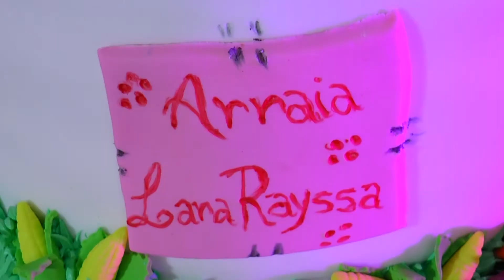Trailer Lara Rayssa 1º Aninho